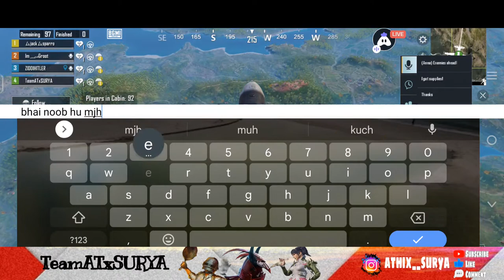Lets Play Classics !!🔥🔥| BGMI LIVE With Surya